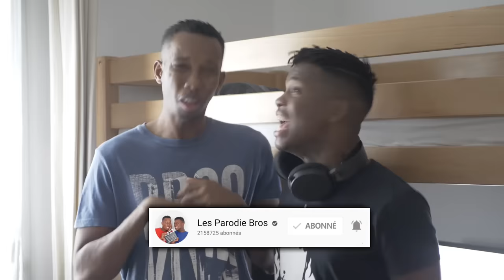QUAND TU SÈCHES LES COURS - LES PARODIE BROS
QUAND TU SECHES LES COURS IL FAUT ETRE SUR DE SON COUP 😜😂😂

Retrouvez-nous aussi :
Olivier ⤵️